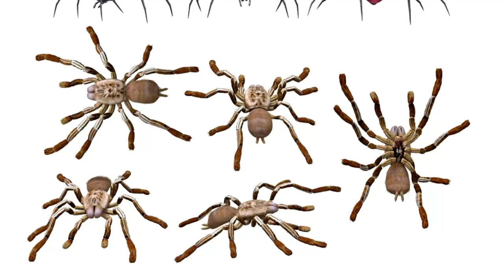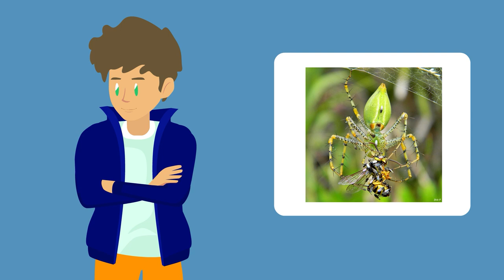Amazing Facts About Spiders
Amazing facts about spiders. This video is about 3 interesting facts about spiders, things about spiders that you may not know. Spiders are not all about evil dangers as we are taught to believe. Watch the entire video now to learn things about spiders that will surprise you.

A life story of Jason, the good, the bad, and life lessons learned over the year. Join Jason and share his wonderful life stories and memorable teachable moments.